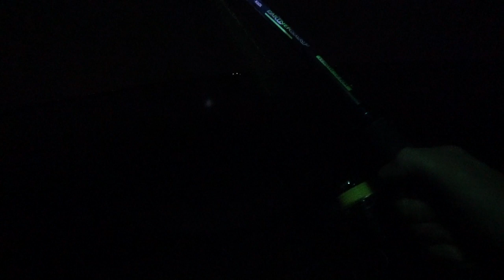Рыбалка 2020 с ночевкой! Надолбил Полную Сумку Леща!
Зимняя Рыбалка в 2020 году в январе с ночевкой! Лещ клевал практически при каждом забросе! Домой увез практически полную сумку леща и один карась! Мы Отлично провели время на природе и отдохнули от будничной суеты! Если Вам интересно смотреть рыбалку то обязательно напишите комментарий, понравилось Вам или нет?У меня Вы также можете увидеть другие видео в разделе "Рыбалка" : Ловля Карася, Ловля Леща, Ловля Толстолоба, Снасти для Рыбалки Зимой и многое другое!